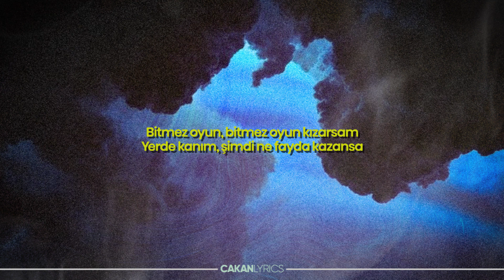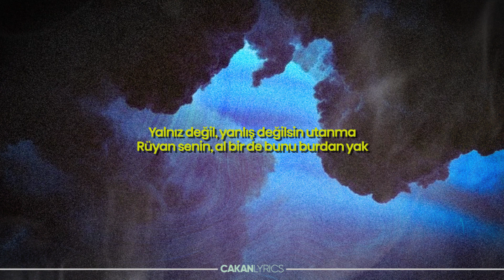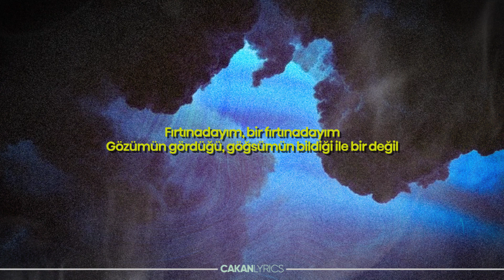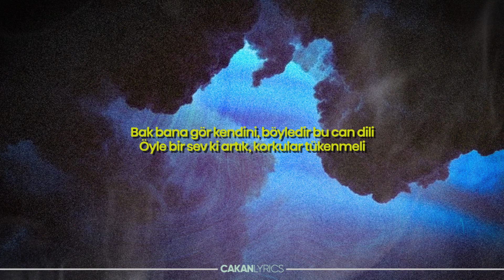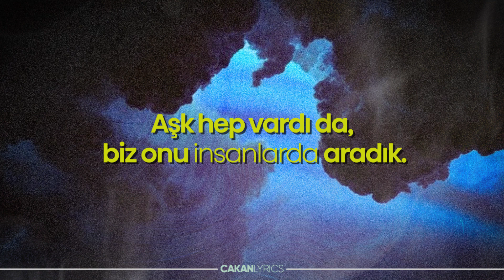Mabel Matiz - Fırtınadayım [Lyrics/Sözleri]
▷Follow: Mabel Matiz

▷Lyrics:

Bitmez oyun, bitmez oyun kızarsam
Yerde kanım, şimdi ne fayda kazansa
Fırtınadayım, bir fırtınadayım
Gözümün gördüğü, göğsümün bildiği ile bir değil

Yalnız değil, yanlış değilsin utanma
Rüyan senin, al bir de bunu burdan yak
Fırtınadayım, bir fırtınadayım

Vurma sen onları, gencecik oğlanları
Bunlar hep o ihtiyar dünyanın yalanları
Bak bana gör kendini, böyledir bu can dili
Öyle bir sev ki artık, korkular tükenmeli

Öyle bir sev ki artık, sorgular tükenmeli

Bu kan artık tükenmeli
Ayrılık tükenmeli
Bu savaş tükenmeli
En başa dönülmeli